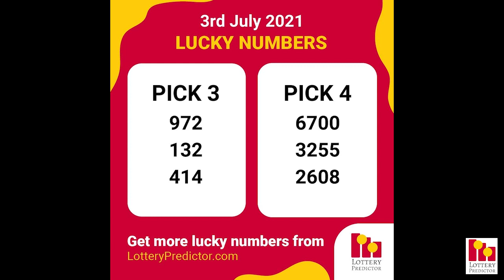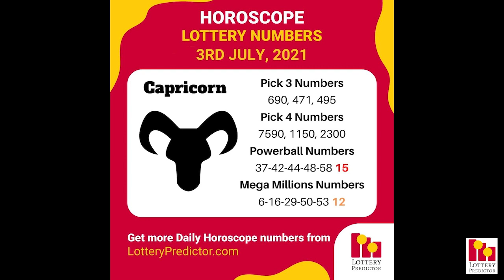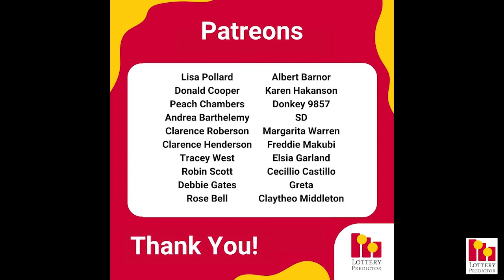July 3rd 2021 - Lottery Lucky Numbers, Birthday Numbers, Horoscope Numbers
Get your copy of the July Number Vault state by state lottery tip sheet

Here are the lottery lucky numbers, birthday numbers, horoscope numbers, and lottery affirmation for Saturday 3rd June 2021.